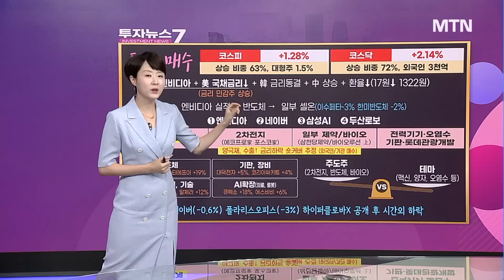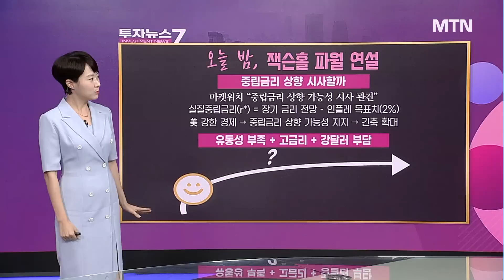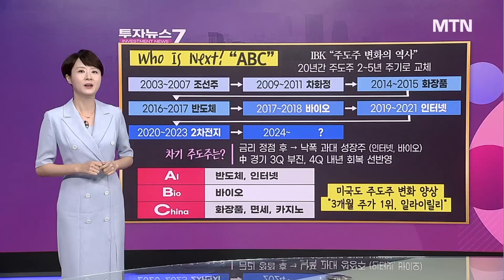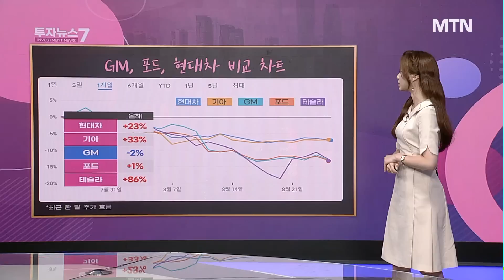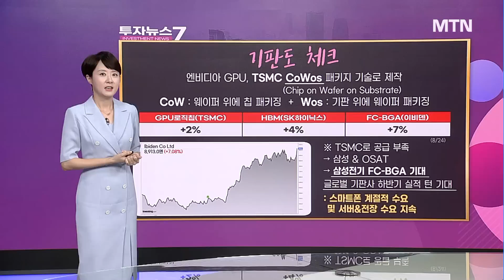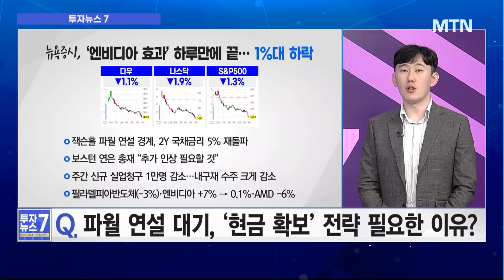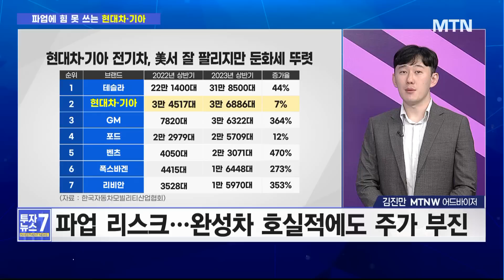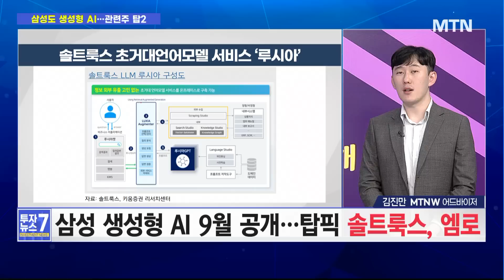[투자뉴스7] 엔비디아〈잭슨홀 경계 현금 확보 하고 노릴 종목 삼성向 AI? 바이오? / 머니투데이방송 (증시, 증권)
08/25 출발! 성공투자

[이슈1] 파월 연설 대기, ‘현금 확보’ 전략 필요한 이유?
[이슈2] ‘하이퍼클로바X’ 실망감 확대, 관련주 대응은?
[이슈3] 고금리·가격전쟁·파업…완성차 3중고 이겨낼까?
[이슈4] 반도체 가격 상승 호재, 기판주 오를 수 있을까?
[진만‘s Pick] 삼성도 ‘생성형 AI‘ 공개, 주목해야 할 관련주?